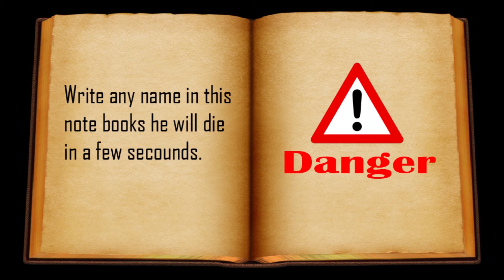Lekhbe to Morbe Part-1 Official Trailer || AND BD